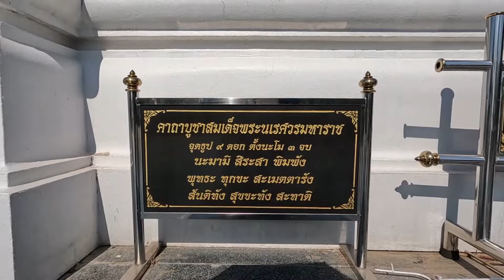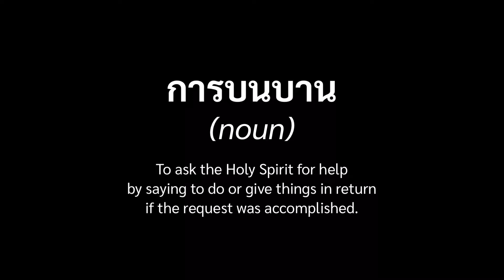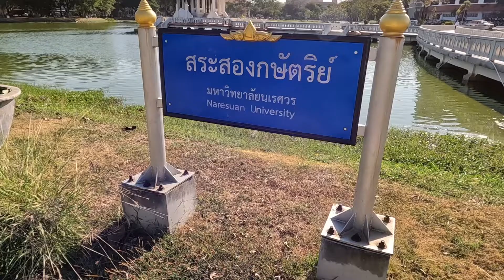Naresuan Uni Vlog | EP. 4 The Grounds of King Naresuan the Great and Hor Phra Thep